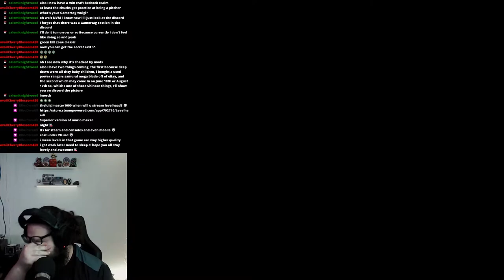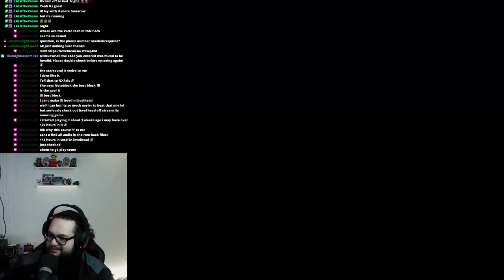[ 4 ] I'M A STARRRRRRRR! |SMW The Princess Rescue 2 Gameplay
If you want to know when im going live or uploading a video??

If you did all or any of these then your a true MINI WEEGEE!!!